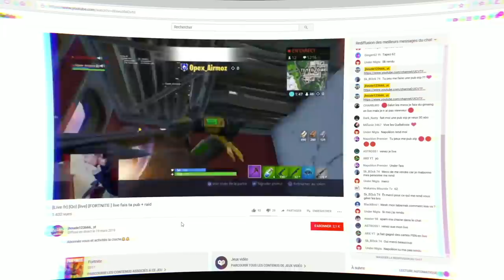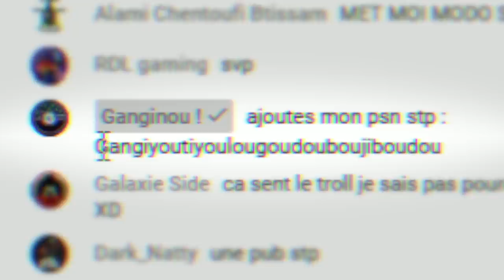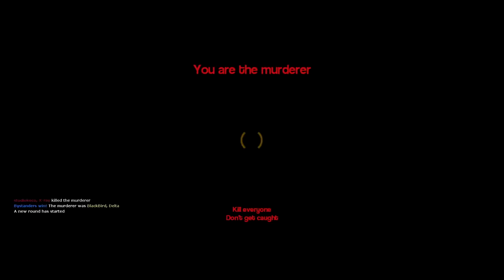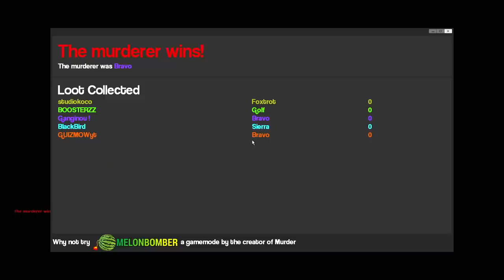LE MAXI BEST OF GAMING !!! (Ganginou 2019)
Ceci est une énorme et incroyable compilation du turfu de TOUT les moments de gaming les plus drôles et marquants que j'ai vécu aux côtés de mes amis lors de nos aventures en 2019 !
(Fortnite, Garry's mod, Rocket league etc..)

▶ Code créateur Fortnite : GANGINOU
PartenaireEPIC

(Tu peux aussi te rendre dans l'onglet "boutique" de ma chaine pour plus de choix)

▶ Stronex

Merci à tous de continuer à suivre mes aventures après toutes ces années :D